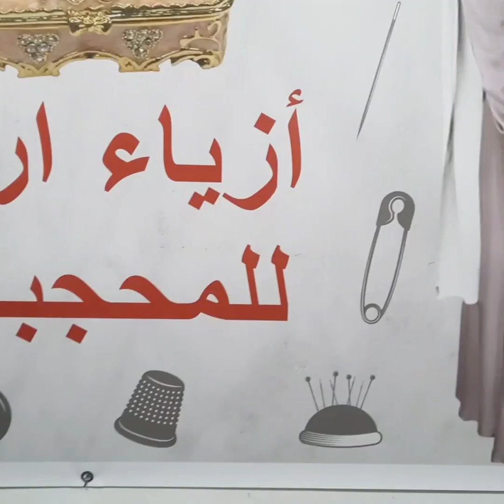فصالة قميجة بالبسبوال فالامام او المرد وكم جرس بطريقتي السهلة 🥳🥳🥳🥳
فصالة قميجة صيفية
فصالة قميجة بالبسبوال
فصالة كم جرس